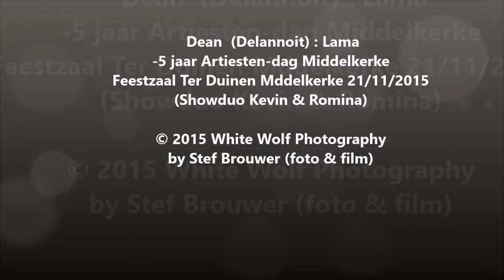Dean (Delannoit) : Lama -5 jaar Artiesten-dag Middelkerke